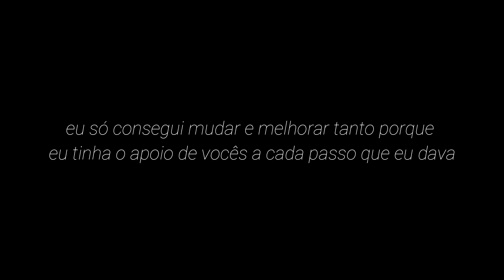DANCING KPOP IN PUBLIC CHALLENGE #6 (Eng sub) | Haen Dance Cover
❤ CUPOM: HaenDanceCover ❤

MENSAGEM DA HAEN:
Ola olaaaaaa. Fazia muuuito tempo que eu estava guardando esse vídeo. Resolvi soltar como um especial de final de ano, vocês gostaram?? Foi muito difícil gravar esse vídeo, vcs não tem ideia kkkkk. Eu tinha conseguido a autorização do shopping, mas quando cheguei lá a equipe de segurança não queria liberar pq não tinham sido avisados. Sai conversando com Deus e o mundo pra tentar resolver. Por fim, conseguimos a liberação pra gravar, ainda beeeeem kkk. Ei ei, quer apoiar meu trabalho?